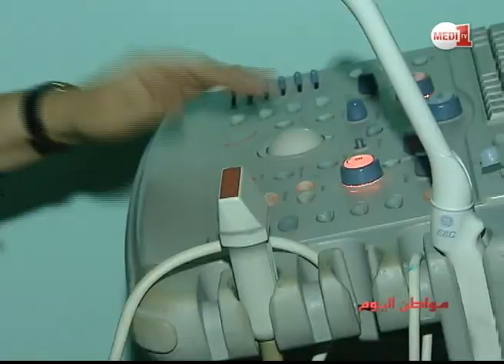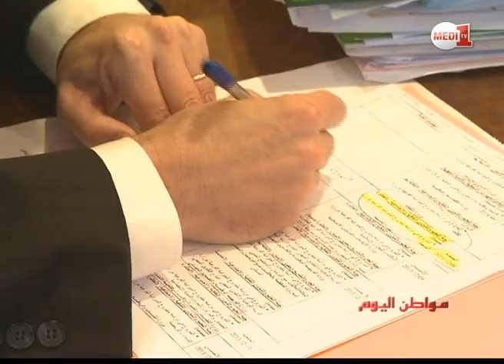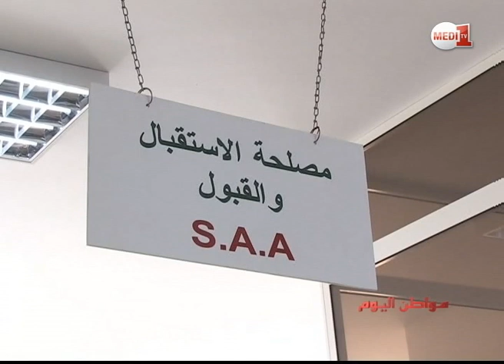المغرب: تفاوت بين امكانيات قطاع الصحة العمومي والخاص